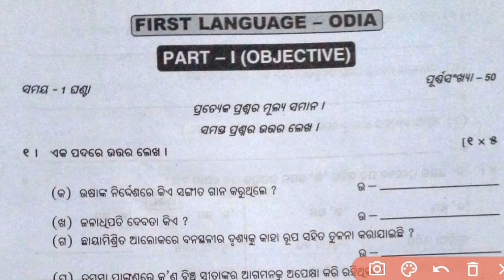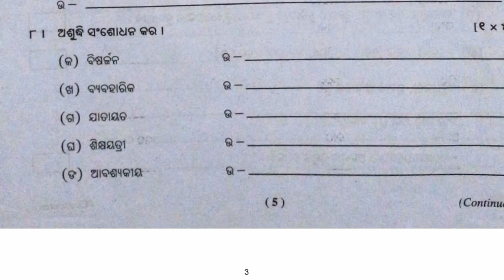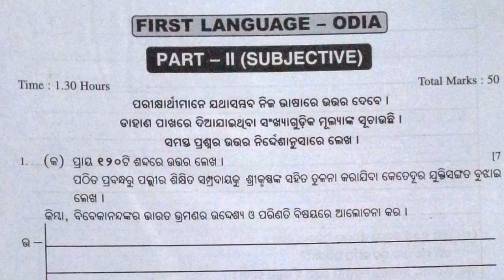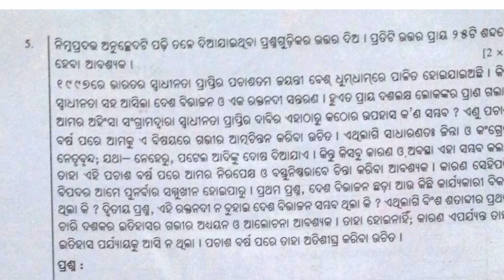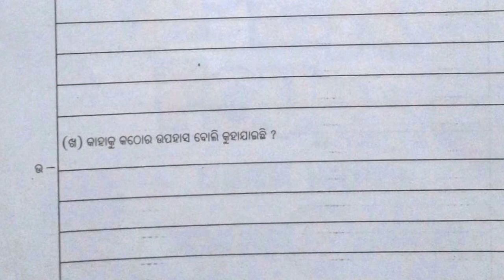Odisha Board Exam New Questions Pattern#10th Class Exam New Question Paper 2023_2024 Of Odisha board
Odisha Board Annual Exam Questions Pattern 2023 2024
PM Tutorial
10th Class Annual Exam Questions Pattern 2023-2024
Class 10 Odisha board new Exam Questions Pattern
Class 10 Odisha board Mil New Exam Questions Pattern
Odisha board New Exam Mil questions